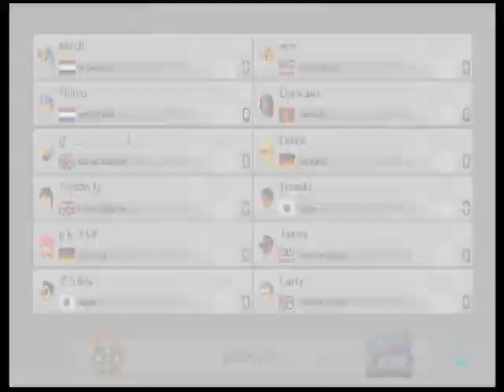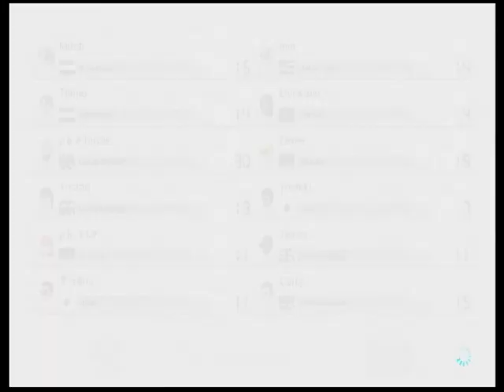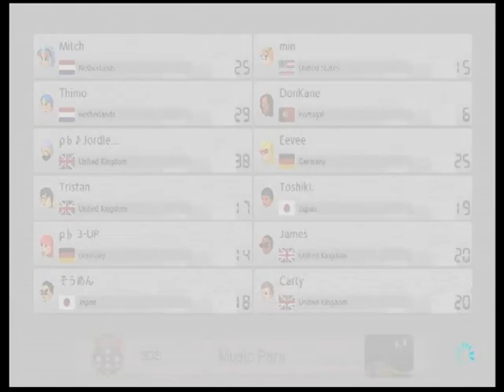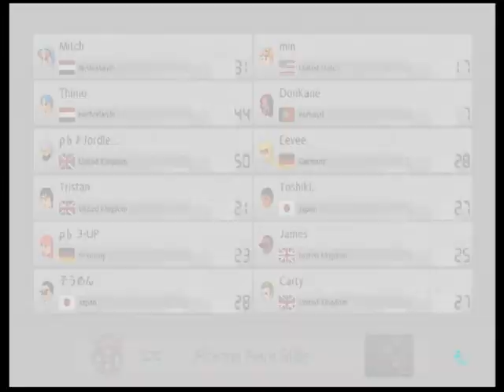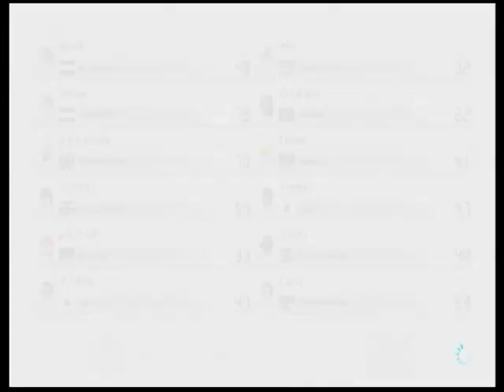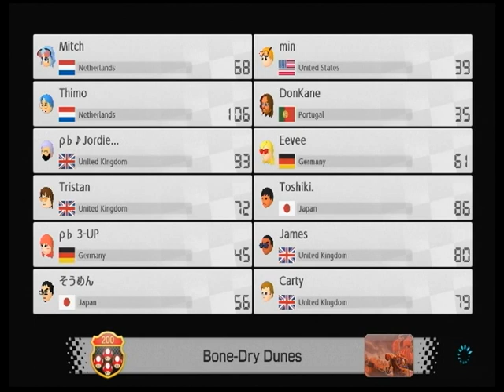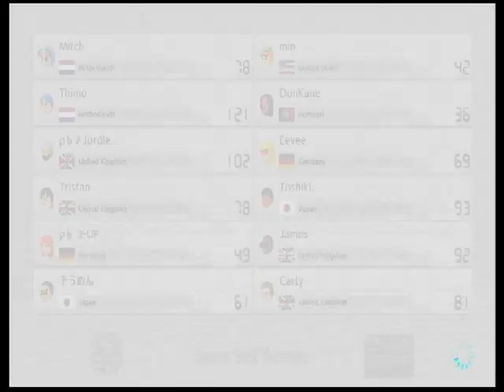Lounge112 tier-3 FFA （2018.12.16）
200ccLounge Toshiki. 2018年12月16日Sun21時26分11秒

FFA tier-3 暴れん坊照準。（ﾊﾞﾊﾞﾊﾞ～ﾝ　ﾊﾞ､ﾊﾞ､ﾊﾞ､ﾊﾞｧ～ﾝ）

1    119pt  Thimo
2    114pt  Jordie
3    103pt  Toshiki
4    101pt  James
5    93pt    MKTristan
6    87pt    Carty
7    85pt    Mitch（NL）
8    71pt    Eevee
9    65pt    そうめん
10  52pt    3-UP
11  47pt    Elephant
12  37pt    DonKane